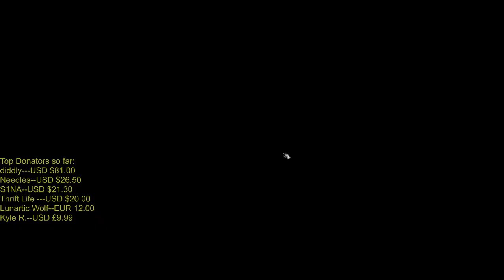A new court--Venthyr Campaign--WoW Shadowlands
My streaming schedule:
Wednesday-8PM Castle Nathria-YT
Friday-8:30PM Shadowlands-Trovo
Saturday-8:30PM Shadowlands-Trovo
Sunday-8PM Castle Nathria-YT
Paris time zone.

My You Tube members:
Grunt Level:
MadManBobbo
Needles
Blood Guard level:
diddly
I am playing WoW Shadowlands on Stormrage EU. I have 15 characters on level 50.
My main character is Unholy Death Knight since WotLK. My goal is to get ahead of the curve achiev and I am in guild called Cursed Crusade.
My first alt is Orc Destro Warlock and I will be leveling more alts in the future.
I am playing WoW Classic on Mirage Raceway EU PvE.
My characters so far: Orc Warlock 60. Orc Warrior 60. Tauren Druid 60.Forsaken Mage 60. Orc Hunter.
Still leveling my Tauren Shaman and Orc Rogue.

Top Donators so far:
diddly---USD $81.00
Needles--USD $26.50
S1NA--USD $21.30
Thrift Life ---USD $20.00
Lunartic Wolf--EUR 12.00
Kyle R.--USD £9.99
My PC configuration:
Mother board:MSI H110M PRO-D
Processor:I5-6500,
Graphic card:XFX Radeon 590 8GB
Ram memory:Kingston Fury 12GB.2133mhz
Main monitor: Asus VG248QZ 24..
THIS CHANNEL IS NOT FOR KIDS! All content is for 13+